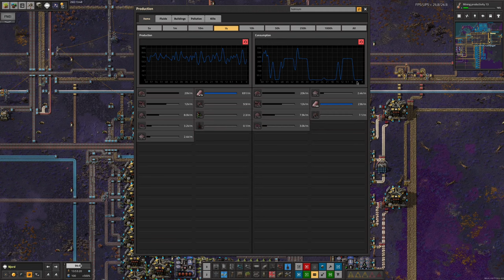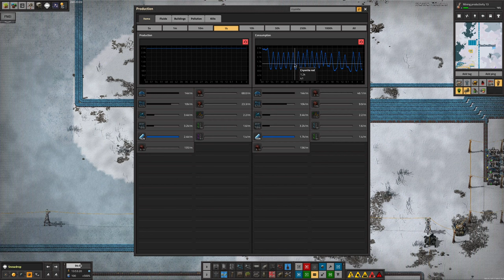S4-E27 pt 2 - Back to the Fuchsia - Laurence Plays Factorio: Space Exploration 0.6 + Krastorio²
As we've seen, the science is struggling again, so it's time to find out why. There are a few resources that it would be nice to have a bit more of, so I guess we're going to need to do some work in those areas on Monday.

Starring:
Laurence
Tristan
Mike
Marc

0:00 Intro
0:12 Why is Science Sad Today?
5:02 Back to the Fuchsia
16:30 Demand and Supplies